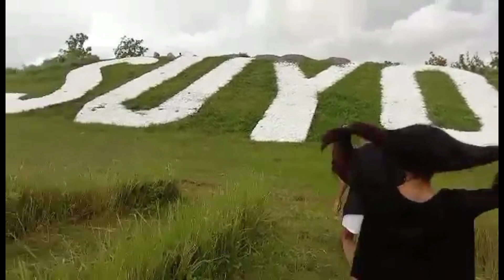Cervantes ilocos sur road trip